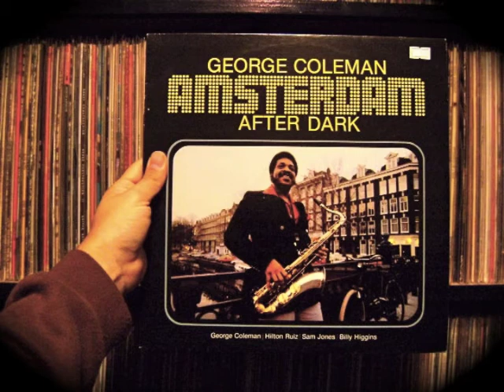George Coleman - New Arrival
From his Dutch only lp "Amsterdam after Dark" as released on " Timeless" records. Proves that there are indeed some very good "Timeless"  releases out there (Art Blakey, Tom Grant etc.). Featuring Hilton Ruiz, Sam Jones & Billy Higgins.